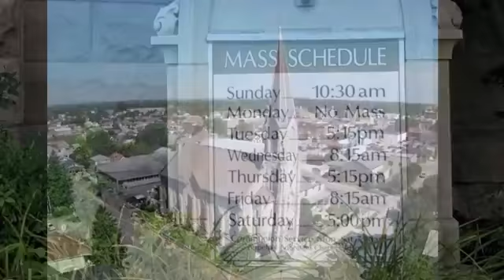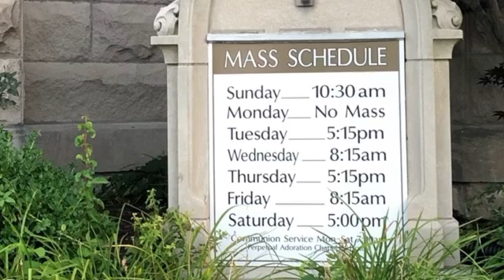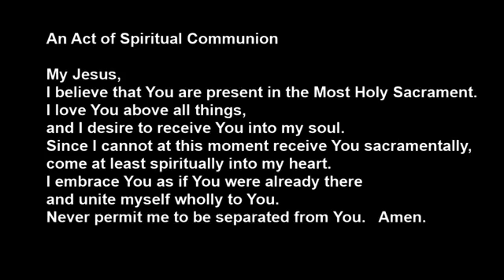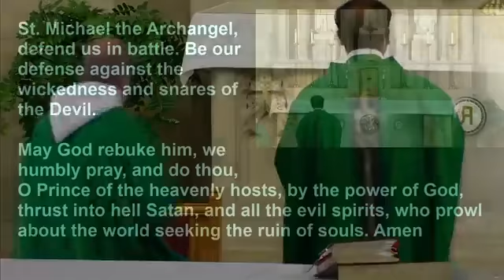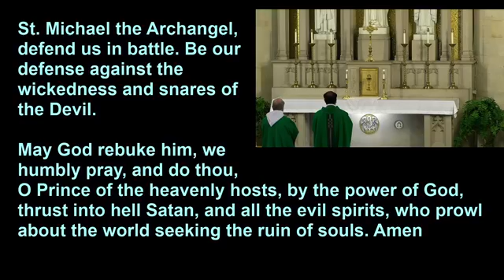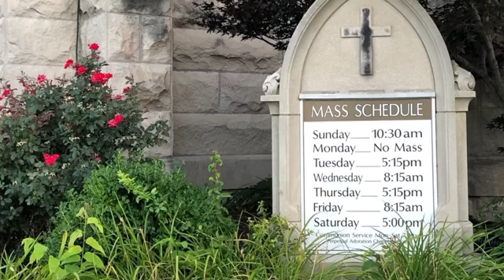Weekday Mass - Tuesday October 13, 2020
Sometimes we take our car to the carwash ... but it really needs service for it to run properly.

Mass is celebrated at St. Vincent de Paul Catholic Church by Father Jegan Peter.